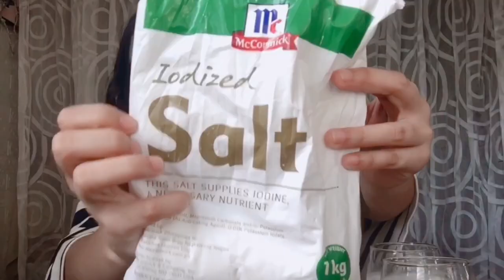DALGONA COFFEE PRANK! HAHAHAHA 🤣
THANK YOÜ FOR WATCHING! MÜCH LOVE
GODBLESS 🧡🧡🧡